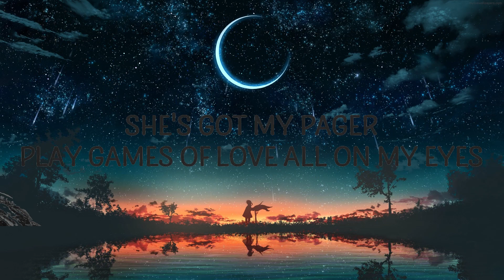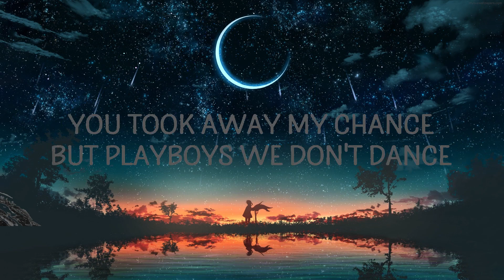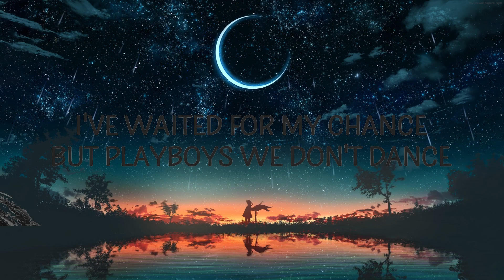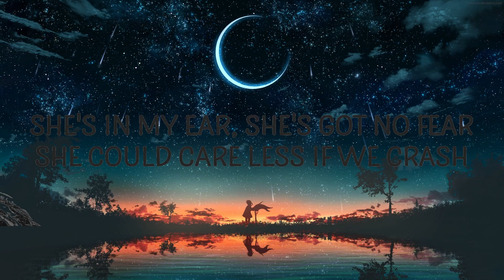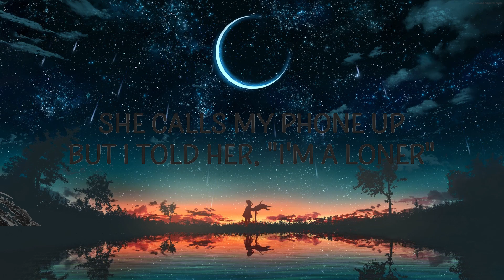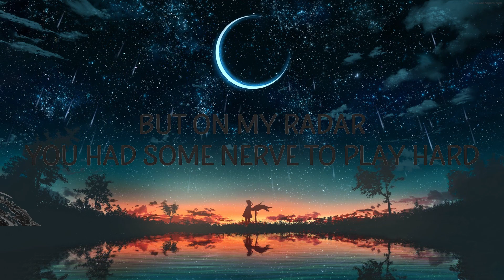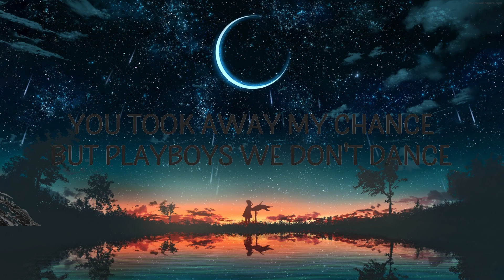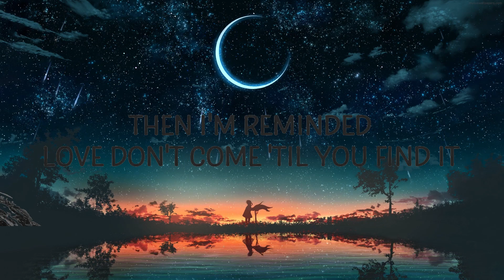Tory Lanez - The Color Violet (Lyrics) | 25 MIN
Tory Lanez - The Color Violet

(Lyrics):
[Verse 1]
I took my drugs and took my lovin' when I left out the spot
I left the party with a barbie marking X on the dot (Uh)
She calls my phone up but I told her, "I'm a loner" (Uh)
But she likes my watch and my droptop and my persona (Uh)
We hit the highway, 1-5-5, with my whole foot on the dash
She's in my ear, she's got no fear, she could care less if we crash
But on my radar, I've got some nerve to play hard
I've waited for my chance, but playboys we don't dance, dance, dance

[Pre-Chorus]
I lost my heart (Uh)
Speedin' car goin' ninety in the rain
She took my heart, fillеd it with nothin' but pain
This beat in my dance is not for romance
I wanna stay but, playboys, wе don't dance, dance, dance

[Verse 2]
Oh, face in the daylight, wastin' time on the stars in the sky
She's got my pager, play games of love all on my eyes
the color violet,color violet tory lanez,the color violet tory lanez,
the color violet lyrics,tory lanez the color violet,
Then I'm reminded, love don't come 'til you find it
I just hope that it's workin', I'm yearnin', I'm searchin', uh
The afterparty was on Wilson and 73rd
You got the notion that somebody else was with me first
But on my radar, you had some nerve to play hard
You took away my chance, but playboys we don't dance, dance, dance

[Pre-Chorus]
She took my heart, filled it with nothin' but pain
I wanna stay but, playboys, we don't dance, dance, dance

(Lyrics):
[Verse 1]
But